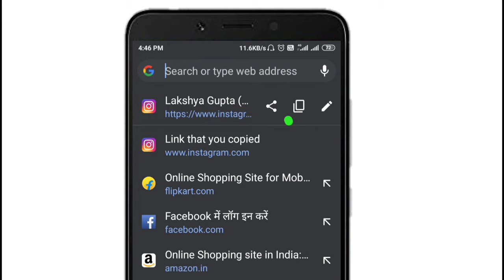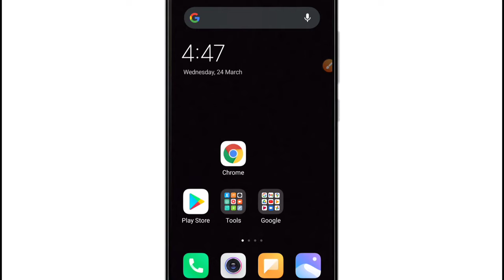Google Chrome Se Link Copy Kaise Kare | Link Share Kaise Karte Hain | URL Copy | in Hindi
Namaskaar doston, is video me hamne apko bataya hai ki Google Chrome se link / URL kaise copy karte hain, link kaise share karte hain,
how to copy link from Chrome and how to share link from Chrome.